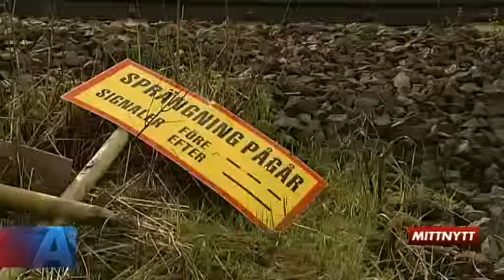Kubal Sundsvall E4 bygget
Misslyckad sprängning, stenar över KUBAL